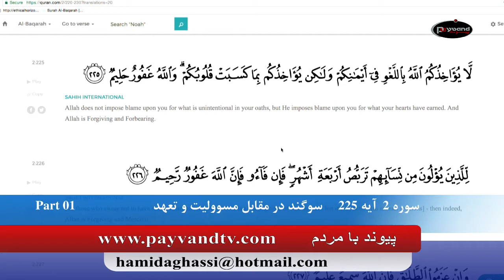Payvand with people Live EP216 07 31 2017 Part 01